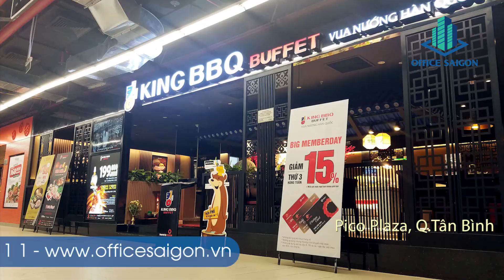Tòa nhà Pico Plaza cho thuê văn phòng Quận Tân Bình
Pico Plaza là khu phức hợp thương mại hàng đầu thành phố Hồ Chí Minh, tọa lạc tại đường Cộng Hòa, Quận Tân Bình. Nằm tại vị trí đắc địa của thành phố, có kết cấu gồm 1 tầng hầm để xe và 1 bãi giữ xe bên ngoài – 5 tầng thương mại –  cùng với 10 tầng văn phòng cho thuê.

Pico Plaza là dự án được đầu tư lên đến 1.000 tỷ đồng bởi Tổng công ty cổ phần Pico, được đưa vào hoạt động trong quý 3/ 2012. Pico Plaza mong muốn mang đến cho khách hàng những trải nghiệm mới lạ trong một không gian rộng lớn, được thiết kế hiện đại, mở ra cơ hội kinh doanh hấp dẫn cho các doanh nghiệp trong và ngoài nước.

Với tổng diện tích sàn lên đến trên 55.000m2, Pico Plaza được chia thành ba khu vực lớn để đáp ứng những nhu cầu khác nhau của quý khách hàng. Tòa nhà dành riêng 10 tầng văn phòng với diện tích lên đến 45.000m2, được chia thành các diện tích cho thuê đa dạng: 100, 150, 300, 500, trên 1000m2,…. cùng đầy đủ tiện ích, khu phức hợp Pico Plaza trở thành địa điểm lý tưởng để đặt văn phòng làm việc.

Để có thể mang đến một chuỗi văn phòng cho thuê cao cấp, tòa nhà Pico Plaza được thiết kế từ những nguyên vật liệu hiện đại, toàn bộ cửa sổ đều được trang bị kính cường lực cách nhiệt, cách âm tốt; sàn văn phòng là loại gạch men cao cấp nhất, màu sắc hài hòa tạo sự tương phản ánh sáng tốt nhất cho từng văn phòng.

Những tiện ích và dịch vụ:
+ Hệ thống thang máy tốc độ cao.
+ Sảnh lễ tân, đón tiếp khách hang rộng rãi sang trọng.
+ Diện tích thuê đa dạng từ 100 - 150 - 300m2 lên đến 1000m2,...
+ Trụ sở chính Ngân hàng BIDV ngay tầng 1 tòa nhà.
+ Lễ tân chuyên nghiệp, nhiệt tình.
+ Đường truyền Internet ổn định.
+ Điện dự phòng 100%.
+ CCTV camera, bảo vệ 24/7.
+ Hệ thống PCCC an toàn, hệ thống báo cháy tự động.

Xem thêm thông tin các văn phòng cho thuê quận Tân Bình

CÔNG TY TNHH OFFICE SAIGON
Đ/c: L24, Pearl Plaza Tower, 561A Điện Biên Phủ, P.25, Q.Bình Thạnh.
Hotline 1: 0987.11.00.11 - Hotline 2: 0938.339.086
Điện thoại: 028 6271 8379 - MST: 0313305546